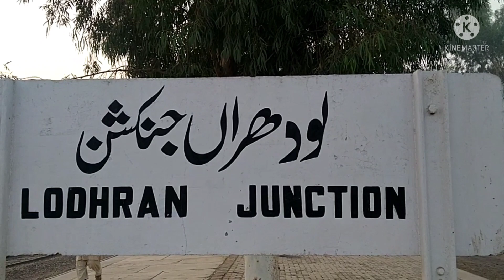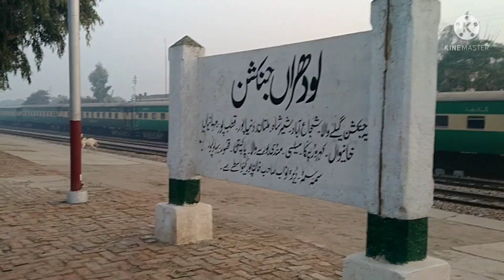Morning walk 🌄🌄 With Hubby At Lodhran junction 🚊🚊